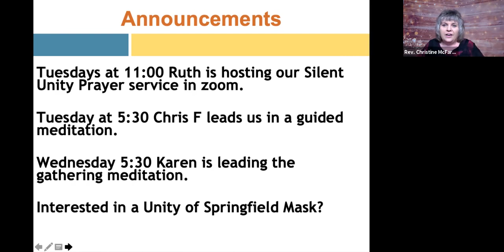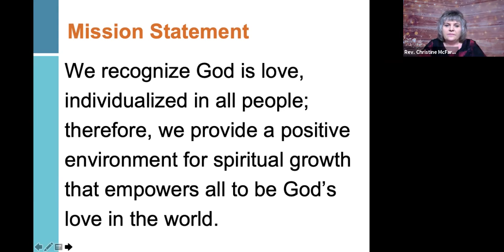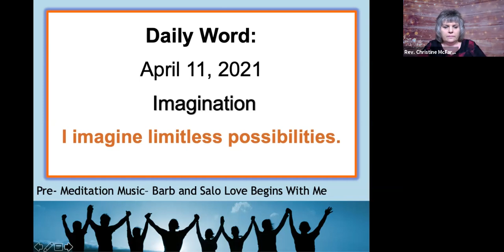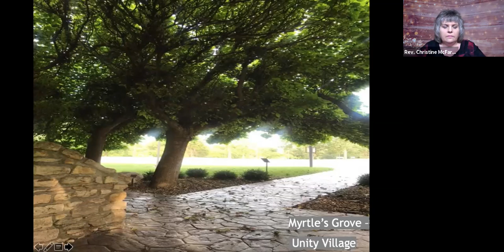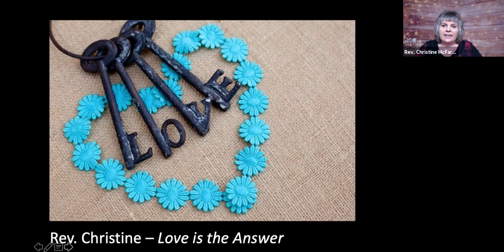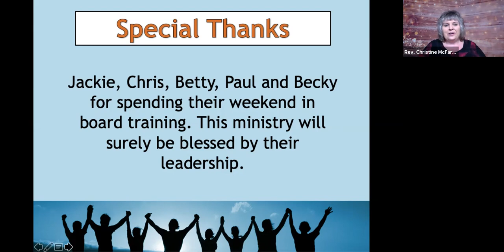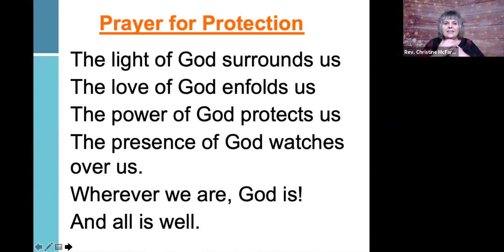Love is the Answer | Sunday Service April 11, 2021